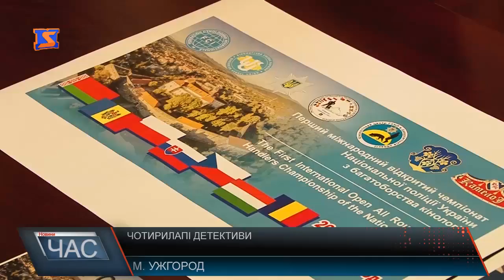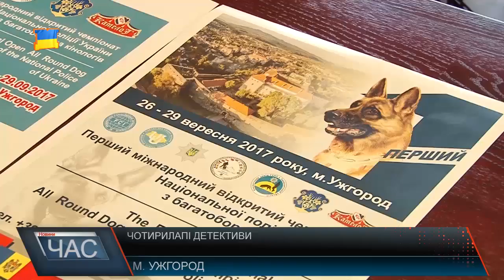Чотирилапі детективи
Полісмени-кінологи разом із службовими собаками візьмуть участь у міжнародному відкритому чемпіонаті Національної поліції з багатоборства кінологів.